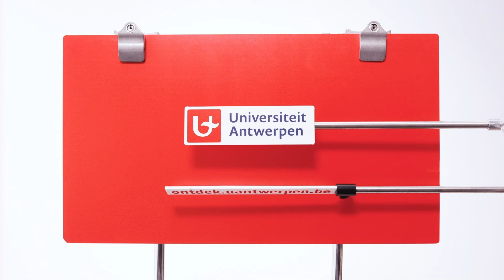Infodag 6 mei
Dit is maar een van onze vele verrassende onderzoeken. Want alles is mogelijk, als je de dingen maar anders bekijkt.